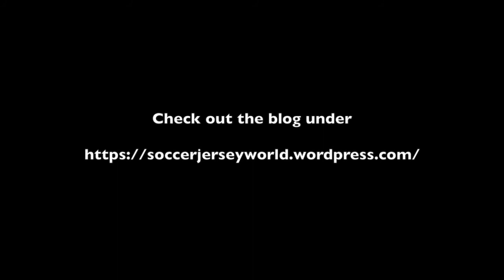Iceland frustrates Messi and Argentina to earn a point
In a nervy match where Argentina seemed permanently on attack, Iceland took advantage of the weak gaucho defense to earn a point.